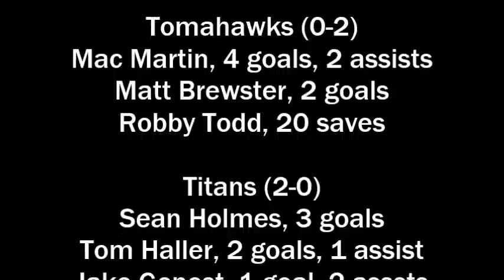Merrimack at Nashua North boys lacrosse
Nashua North boys lacrosse rallied from three goals down in the fourth quarter to beat Merrimack 11-10.